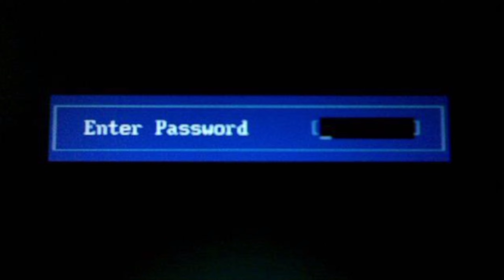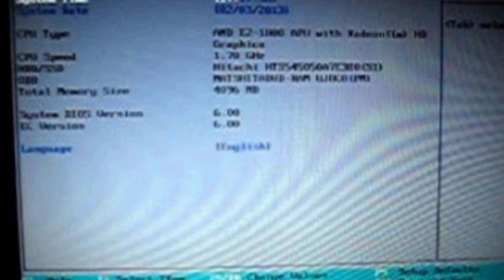How to Reset BIOS Password Toshiba Laptop || Removing BIOS password on Toshiba Satellite Laptop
How to Reset BIOS Password on a Toshiba Satellite Laptop
Removing BIOS password on Toshiba Satellite Laptop
Toshiba Satellite C655-S5514 Bios Password Removal How To
Toshiba Satellite BIOS Password REMOVAL
How to Clear the BIOS Password on a Toshiba L655-S5150 Laptop
Reset BIOS Password
Toshiba Satellite
Reset Toshiba BIOS Password
Clearing BIOS
How to Clear Your Toshiba Bios Password
clearing bios password
wipe bios password
clear bios password
resetting bios password
Bios
Password
Clear
Reset
Restting
Clearing
wipe
remove
removing
Remove Bios Password
Removing Bios Password
reset laptop bios password
CMOS
Clear CMOS Password
Remove CMOS Password
JPW
unlock bios